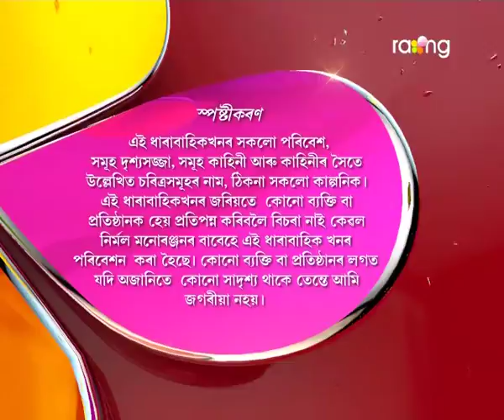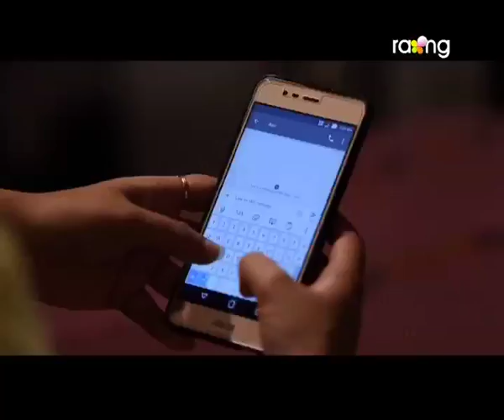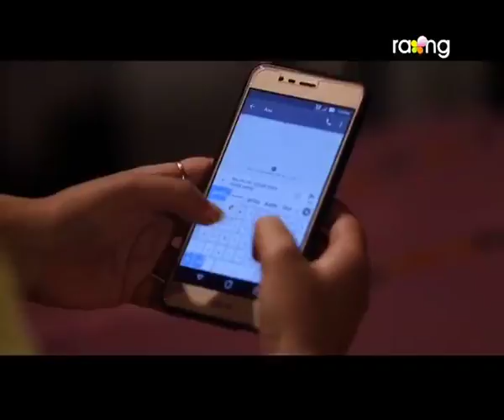Jonaki Kareng - জোনাকী কাৰেং | 11th Spt 2017 | 'কৃষ্ণচূড়া ' | Episode No 07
অনিৰ্বাণে মাধুৰীমাৰ লগত গঢ়ি তোলা আত্মীয়াতাই পাল্কিক বাৰু বিপদত পেলাব নেকি?